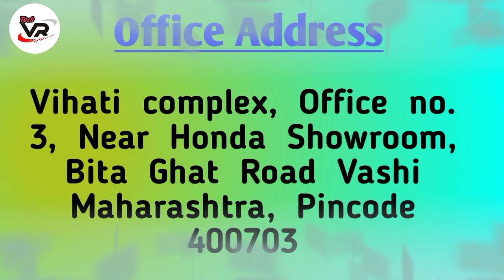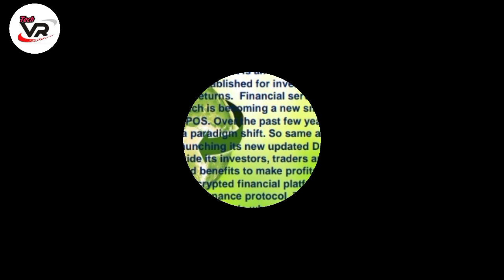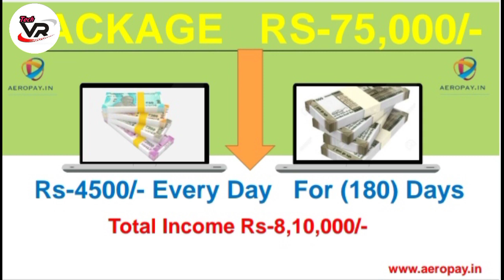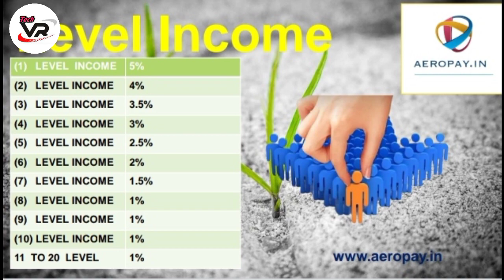Aeropay Full Business Plan in Hindi || Free Income Plan || New MLM Plan Launch || Tech Viren Rawat🤑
Aeropay Full Business Plan in Hindi || Free Income Plan || New MLM Plan Launch || Tech Viren Rawat🤑 @Tech Viren Rawat

*💥अधिक जानकारी के Call/WhatsApp करें🔥*

💴💴💴Free Income💵💵💵
*🏠🏠🏠AERO PAY🏠🏠🏠*

*Registration income 200/-*
*Free Refarral Income 50/-*
*(2)  Free Refrral income*
*(3)  Self Income*
*(6)  Buster income*
*(7)  Business Reward income*
*👑👑JOINING PACKAGE👑👑*
*📚2000/- Rs-60/- ᴅᴀɪʟʏ ᴛɪʟʟ 180ᴅᴀʏꜱ ᴛᴏᴛᴀʟʟ ᴘʀᴏғɪᴛ - 10,800/-*
*📚3000/- Rs-90/- DAILY TILL 180 DAYS TOTAL PROFIT - 16,200/-*
*📚5000/- Rs-187/- DAILY TILL 180 DAYS TOTAL PROFIT - 33750/-*
*📚10,000/- Rs-400/- DAILY TILL 180 DAYS TOTAL PROFIT - 72,000/-*
*📚20,000/- Rs-900/- DAILY TILL 180 DAYS TOTAL PROFIT - 162,000/-*
*📚30,000/- Rs-1425/- DAILY TILL 180 DAYS TOTAL PROFIT - 2,56,500/-*
*📚50,000/- Rs-2625/- DAILY TILL 180 DAYS TOTAL PROFIT - 4,72,500/-*
*📚65,000/- Rs-3575/- DAILY TILL 180 DAYS TOTAL PROFIT - 6,43,500/-*
*📚75,000/- Rs-4500/- DAILY TILL 180 DAYS TOTAL PROFIT - 8,10,000/-*
*📚100,000/- Rs-6500/- DAILY TILL 180 DAYS TOTAL PROFIT - 11,70,000/-*
*🖥️🖥️DIRECT INCOME🖥️🖥️*
                    *(12%)*
UNLIMITED DIRECT UNLIMITED INCOME
💯💯 *𝗟𝗘𝗩𝗘𝗟𝗦 𝗜𝗡𝗖𝗢𝗠𝗘* 💯💯
🔹11,TO,20.       👉 1%
*📚📚BUSTER  INCOME📚📚*
*🆔Rs,5000/-  5-ID DIRECT 1%DAILY TILL 30 DAYS*
*🆔Rs,10,000/-  5-ID DIRECT 1%DAILY TILL 30 DAYS*
*🆔Rs,20,000/-  5-ID DIRECT 1%DAILY TILL 30 DAYS*
*🆔Rs,50,000/-  5-ID DIRECT 1%DAILY TILL 30 DAYS*
*🆔Rs,100,000/-  5-ID DIRECT 1%DAILY TILL 30 DAYS*
*📚BUSINESS REWARD INCOME📚*
BUSINESS.                     INCOME
RS-50,000/-                     2500/-
BUSINESS.                     INCOME
RS-1,50,000/-                     9,000/-
BUSINESS.                     INCOME
RS-300,000/-                     18000/-
BUSINESS.                     INCOME
RS-500,000/-                     35,000/-
BUSINESS.                     INCOME
RS-100,000/-                     70,000/-
BUSINESS.                     INCOME
RS-20,00,000/-                     1,80,000/-

Withdrawal 24x7 IMPS

(1)mobile number (1) ID registered only

10% admin charge deduction

5% TDS charge deduction

*सिस्टम की अपडेट जानने के लिए जुड़िए whatsup ग्रुप से 👇🏻*

_______Disclamer _______

Life Time New Single Leg Plan Earn Money Online